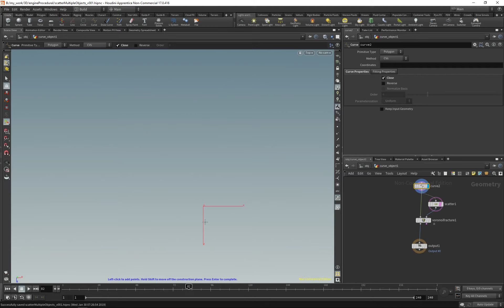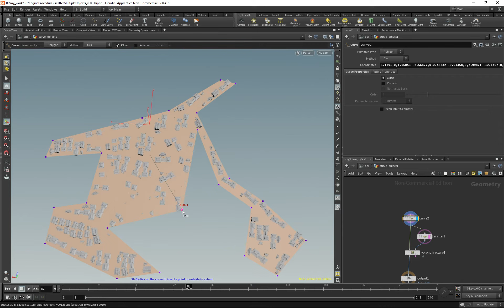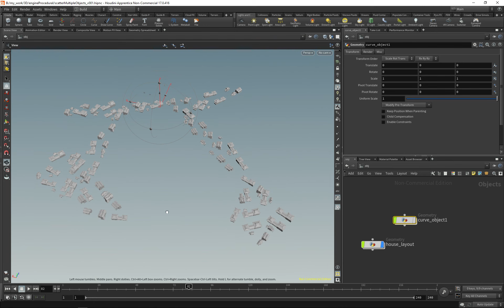Realtime building packing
Using Houdini 17's new uvlayout to pack building bounds into curve.